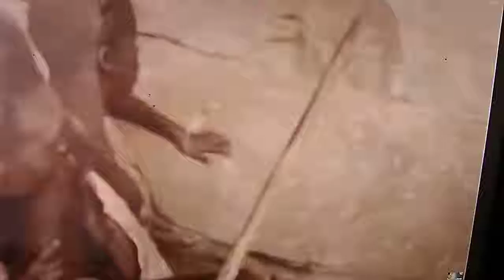Thethe beginning of time the first humans on